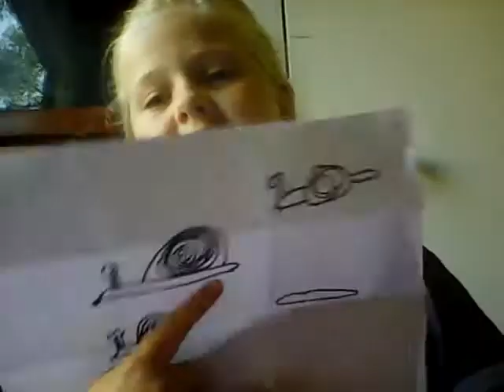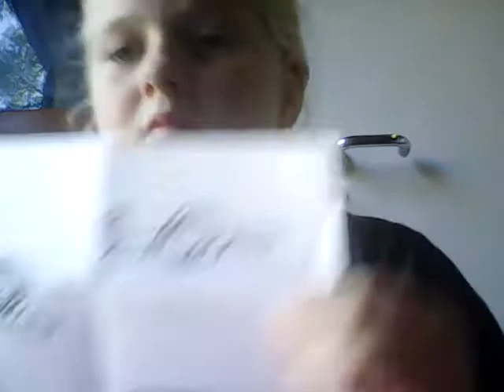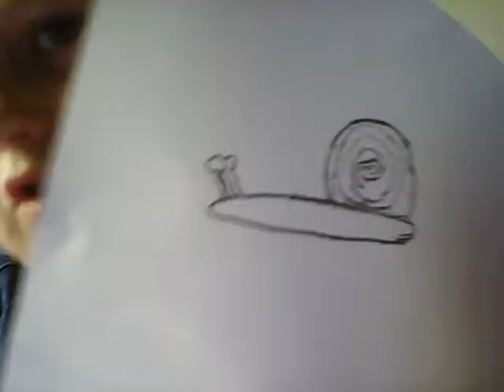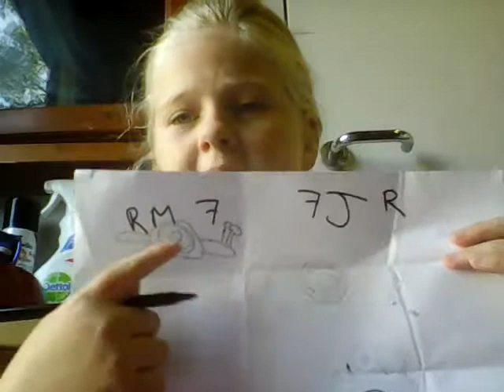Fan mail and wildlife